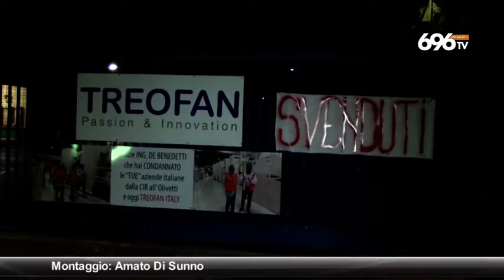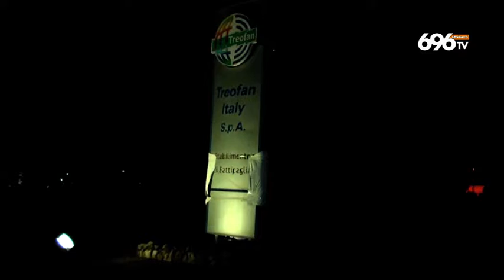Vertenza Treofan, De Luca e Governo all'attacco